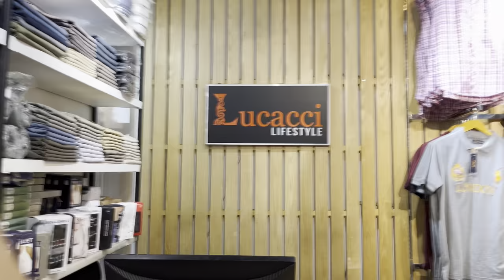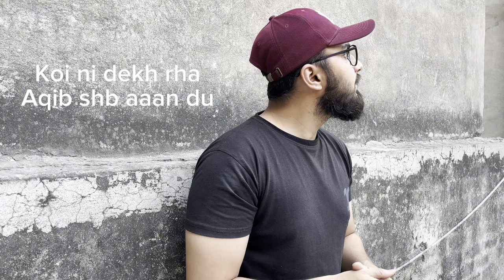Explore Local Market Of Lahore| Situation After EID | AqibWaseemYT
Hey, welcome all to my channel. on this channel i will upload travel content majorly and some daily life routine plus food videos